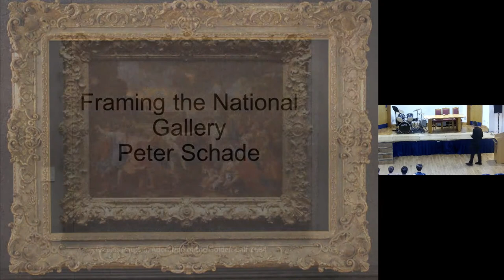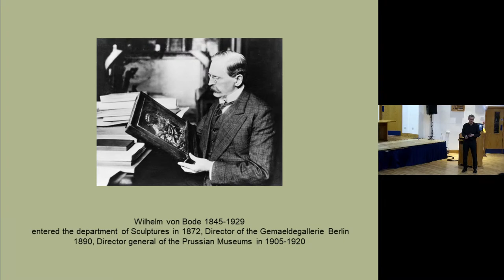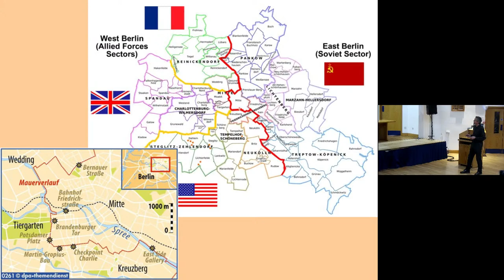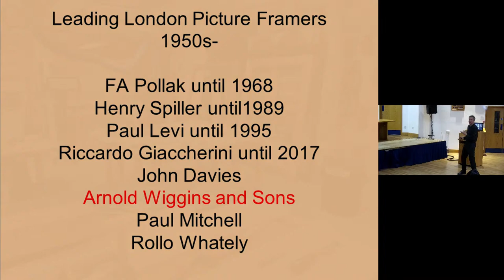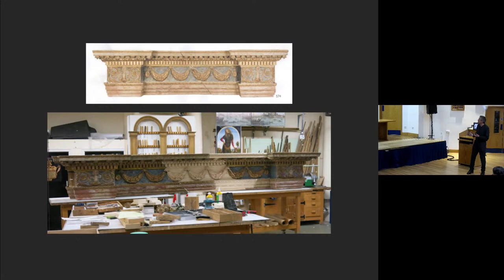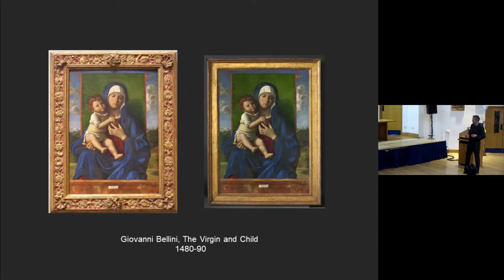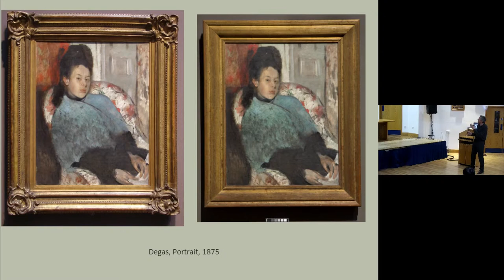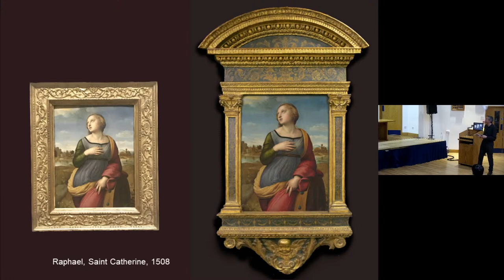Bedford School - Gilbert Lloyd Lecture (02/02/2023)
Bedford School - Gilbert Lloyd Lecture 2023